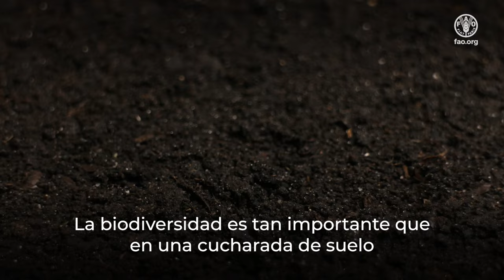Rodrigo Pacheco, FAO Goodwill Ambassador, Video for International Biodiversity Day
The purpose of the video is to raise awareness on International Biodiversity Day and the principles of conservation and sustainable use and equitable management of natural resources. The video highlights the important role of the agriculture sector for biodiversity.